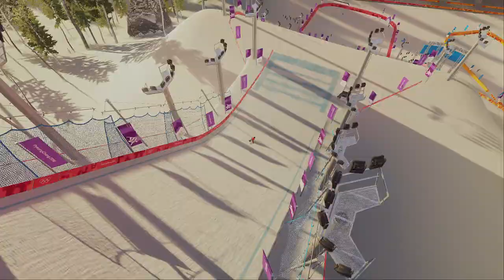Steep スノーボードビッグエア韓国角野友基を超えるバックサイドクワッドコーク1440で金メダル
Steep: Road to the Olympics
スティープ ロード トゥー ザ オリンピック
Let's join the Pyeong Chang Olympic
平昌オリンピックを目指して！
冬季五輪

Shaun Roger White
Terje Håkonsen
Jamie Lynn
Daniel Frank
kazuhiro Kokubo
Ayumu Hirano
Yuki Kadono
Taku Hiraoka
ショーン・ホワイト
テリエ・ハーコンセン
ジェイミー・リン
ダニエル・フランク
國母和宏
平野歩夢
角野友基
平岡卓

初リリース日： 2017年12月5日
開発元： Ubisoft Annecy
販売元：ユービーアイソフト